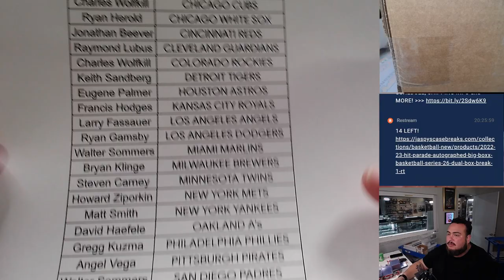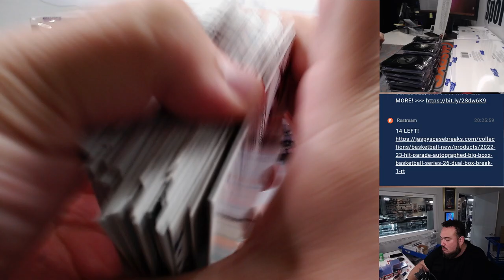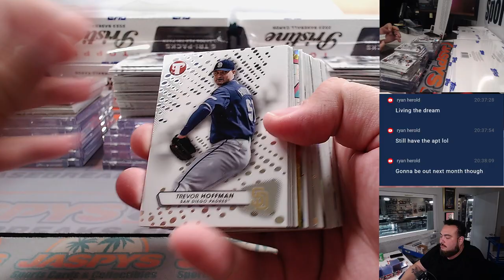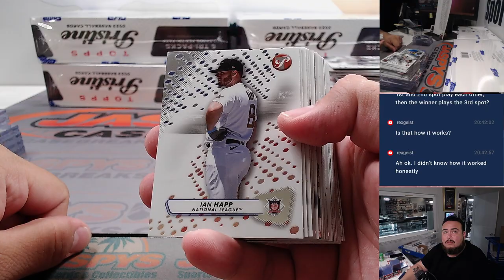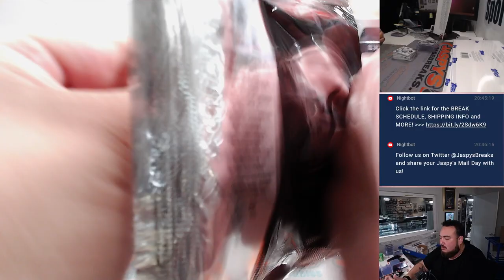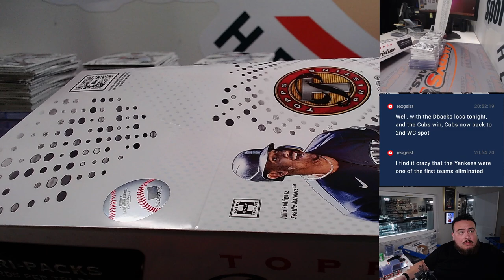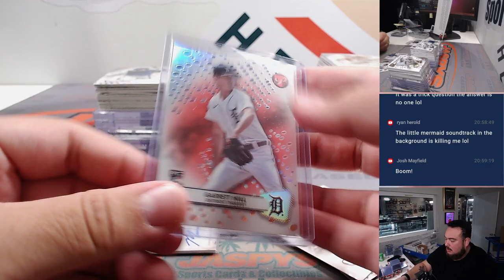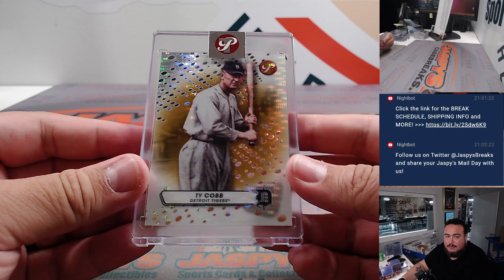Sat. 8/26/23 - 2023 Topps Pristine Baseball 8-Box Case Break #6 *PYT*